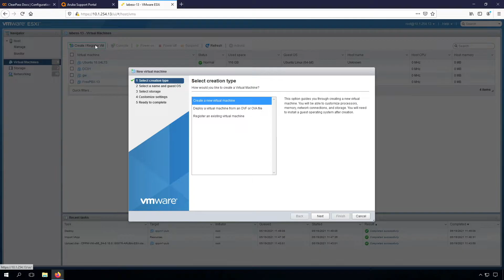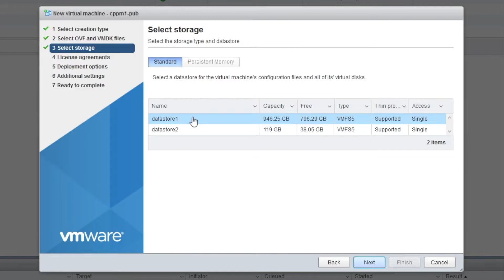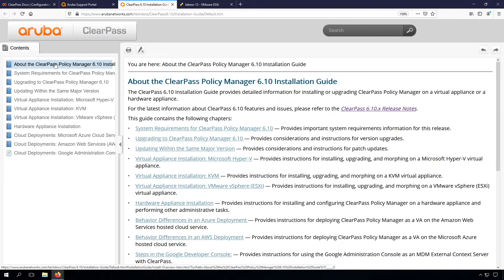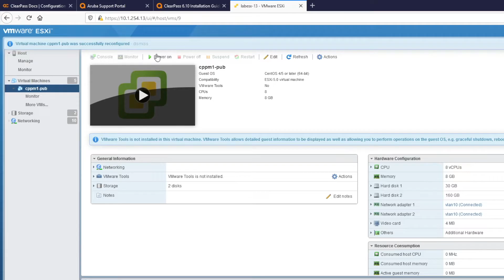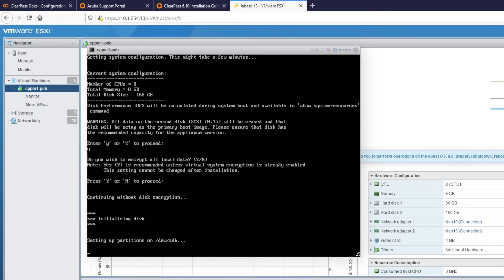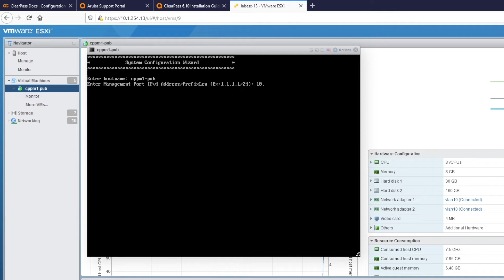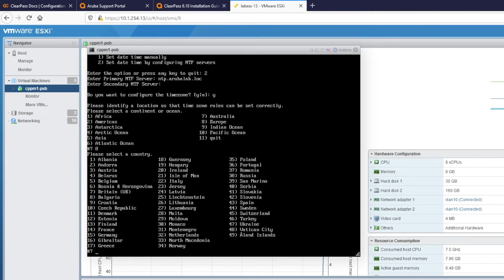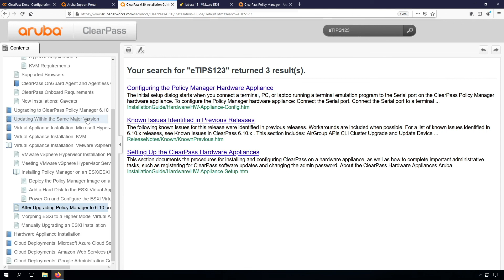HPE Aruba Networking ClearPass Workshop (2021) - Getting Started #1 - Deploying ClearPass in ESXi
It's time for an unboxing video. Virtual, I mean, as we are deploying the ClearPass Policy Manager 6.10 VM in ESXi. And make sure we can connect to the Web Management interface.

If you want to know where, and how to get the VM image, check the Introduction video. In the next video, we will install licenses and do our initial appliance configuration steps.

Workshop video overview, schedule, and discussion can be found on the Airheads Community

⏰Timestamps:
00:00 Intro
00:28 Deploy the VM image to ESXi
01:41 Set Disk Provisioning to 'Thick'
02:32 Add the data disk at the correct size
04:10 First power-on of the VM and disk initialization
05:55 Login screen: admin / eTIPS123
06:09 Configuration hostname, IP, time
08:23 Access the WebUI through